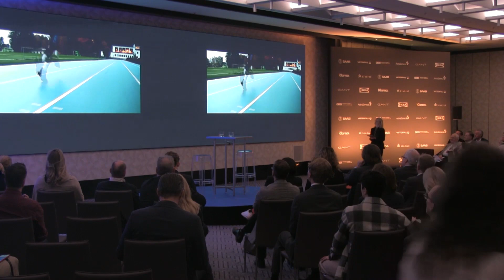A winning course – Outer Thinking: Swedish-British Summit 2022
Becoming the best in your field is a marathon not a sprint – but how do you keep a singular mind for the painstakingly long journey? Is team-work key or a distraction? How do you adapt to new situations and how can you climb mountains that at first seem insurmountable?

SPEAKER:
* Anton Dahlberg, Olympic Sailor
* Ebba Årsjö, Paralympic Skier

ABOUT OUTER THINKING:
In a world where brands and businesses, business models and processes are constantly challenged and disrupted at a rapid pace, what makes good, sustainable and successful leadership? At this full-day conference we will be discussing the key trends facing any business today – from artificial intelligence to sustainability and continuous learning – and looking forward to the business of tomorrow.